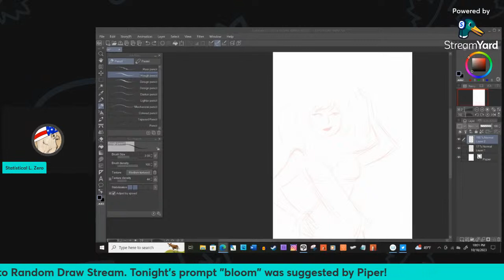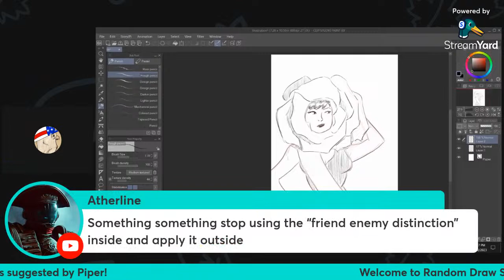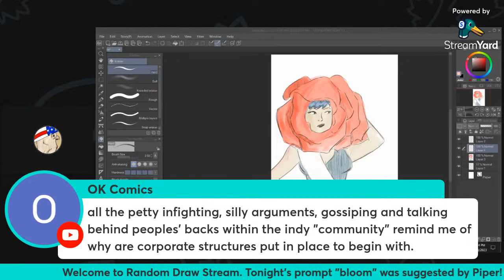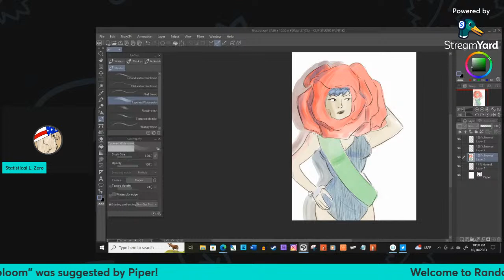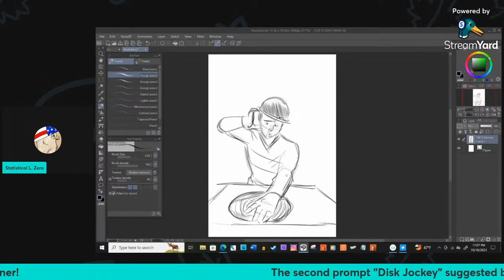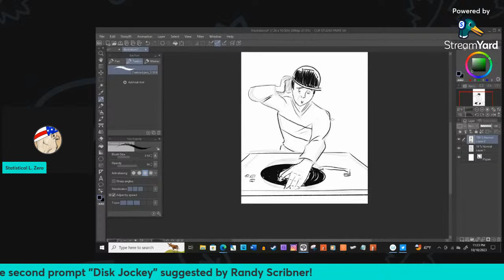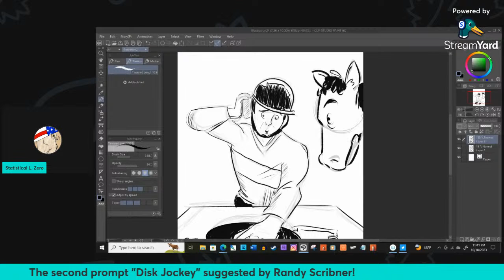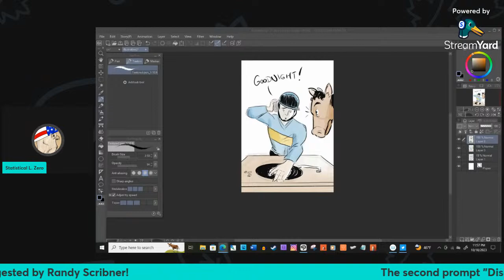A return to order... and prompts. "Bloom" and "Disk Jockey"